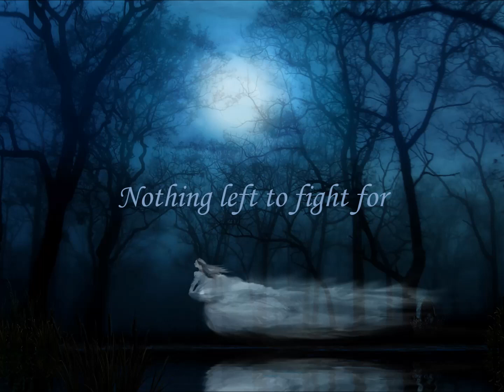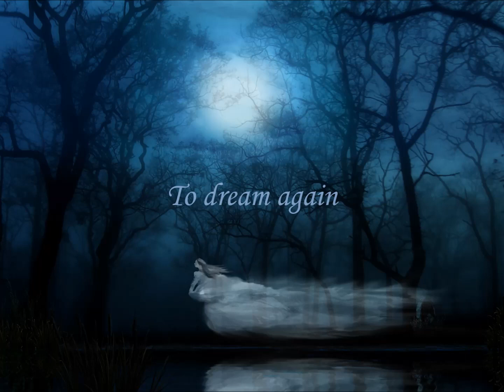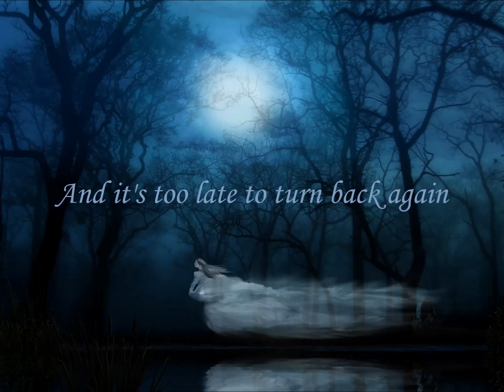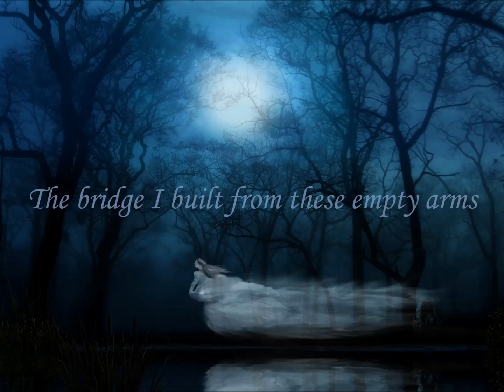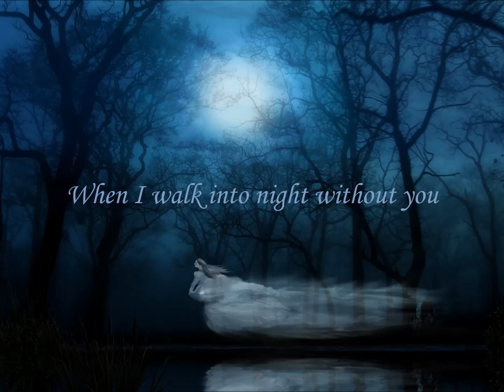Swallow The Sun - Never Left (Lyrics)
Artist: Swallow The Sun
Country: Finland
Album: When A Shadow Is Forced Into The Light (2019)
Genre: Melodic Doom/Death Metal